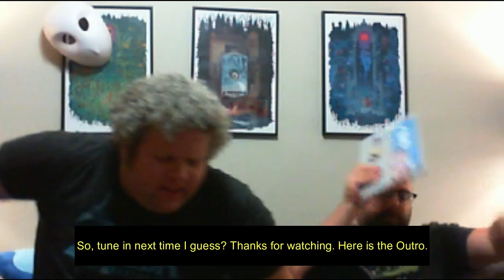Split Personality: Zombuddy to Love | Resident Evil | Part 2 NO ROOM FOR THINGS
Our biggest nemesis shows his ugly face, INVENTORY MANAGEMENT!